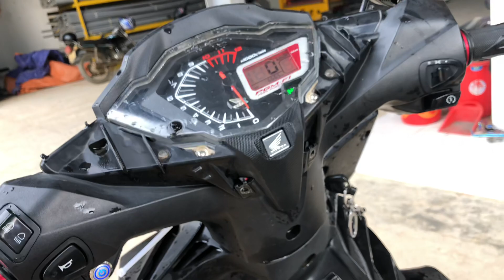Hướng dẫn cách đấu dây điện đèn trợ sáng cho xe honda winner 150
Lắp đèn trợ sáng cho xe winner 150 cho tiết